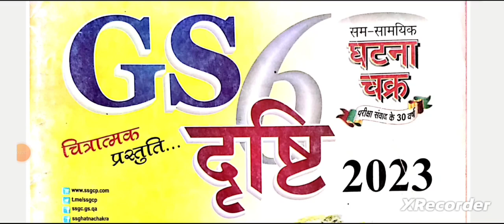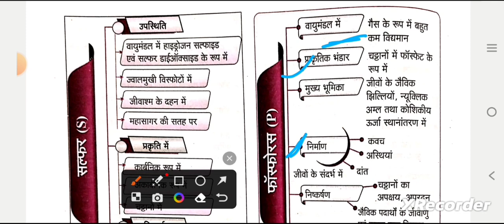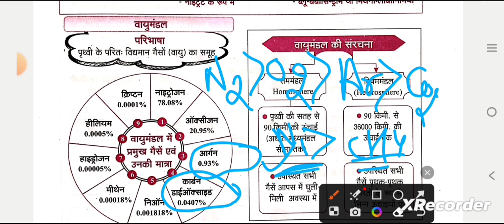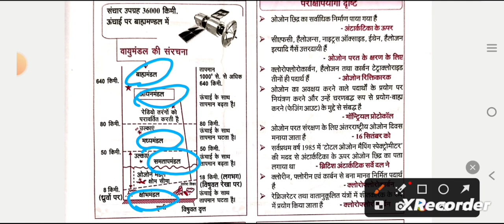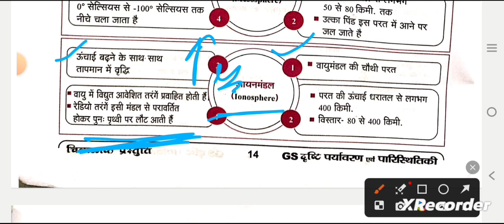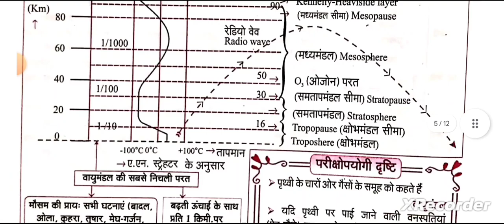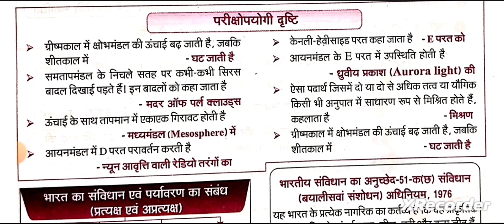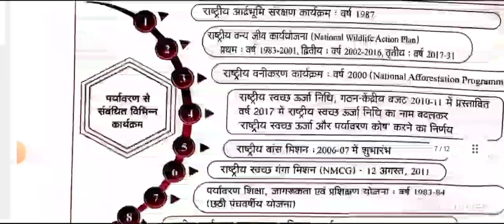Drishti GS Ghatnachakra ENVIRONMENT and ECOLOGY Part-3पर्यावरण एवं पारिस्थितिकी चित्रात्मक प्रस्तुति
Eye Drishti GS Ghatnachakra ENVIRONMENT and Ecology (पर्यावरण एवं पारिस्थितिकी ) Part-3 Flowchart/दृष्टि घटनाचक्र चित्रात्मक प्रस्तुति!!
 for UPPCS,BEO,RO/ARO

or Study lovers UPPSC

Best  Booklist And📚 Strategy For UP PCS RO ,ARO
समीक्षा अधिकारी /सहायक समीक्षा अधिकारी
 विगत वर्ष के पेपर 2021
RO/ARO Prelims Questions Paper  2021(PYQ)
Best test series for ro aro exam 2023

uppcsnews uppcsgeography #@Sudrishti PCS @UPSC HINT @Seema Gupta UP Secretariat Lucknow @Shanti Bhushan UP Secretariat Lucknow @Jai Ho Study @Exam @DECODE EXAM @PW Sarkari Exams

#uppscroaroexamdate uppsc @DECODE EXAM @Mahendras: Online Videos For Govt. Exams @UP PCS EXAMS BY CHANDRA INSTITUTE @UPPCS POSSIBLE @TARGET with alok @Azad IAS Academy
#uppscroaroexamdate uppsc @DECODE EXAM @Mahendras Online Videos For Govt. Exams @UP PCS EXAMS BY CHANDRA INSTITUTE @UPPCS POSSIBLE @TARGET with alok @Azad IAS Academy Unit Of Azad Group @Target Study IQ
upscprelims upscpreparation upsssc @Sudrishti PCS @Seema Gupta UP Secretariat Lucknow @upschindi @upacademyforcivilservices @DECODE EXAM @TARGET with alok @Exampur Motivation @Examy @PW Sarkari Exams @Physics Wallah - Alakh Pandey @Rojgar with Ankit @study for civil services @wifistudy 2.0 @Ankit Inspires India @Unacademy UPSC Articulate @Unacademy UPSC Hindi @Unacademy UP
Gs for ro aro 2023

Study Lovers UPPSC
Study Lover
Gs world test series in English 2023
Gs world test series in hindi 2023
Gs ghatna chakra 2023
gs drishti ghatna chakra uttar pradesh
uppsc ro aro 2023Dhyeya ro aro test series 2023Eye drishti ghatna chakra 2023Gs world test series in englishUnacademy ro aroUppsc ae new vacancy 2023pcs mantra test seriespcs mantra test series 2023ro aro test series manthan iqup ro aro test seriesuppcs ro aro test series 2023uppsc ro aro test seriesuppsc ro aro test series 2023
gs drishti economics
gs drishti science
gs drishti ghatnanachakra history
gs drishti ghatnanachakra polity
up special
environment
miscellaneous !!!